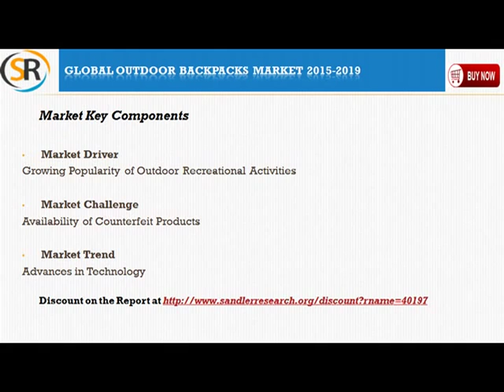Global Outdoor Backpacks Market 2015 – 2019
Global Outdoor Backpacks Market 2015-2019 is the latest addition to Sandlerresearch.org industry research reports collection. The analysts forecast global outdoor backpacks market to grow at a CAGR of 3.33% over the period 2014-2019.